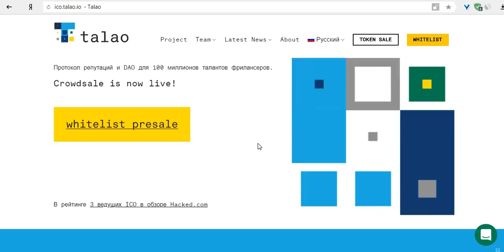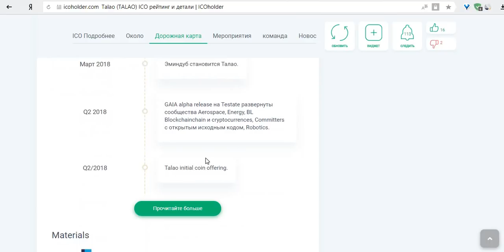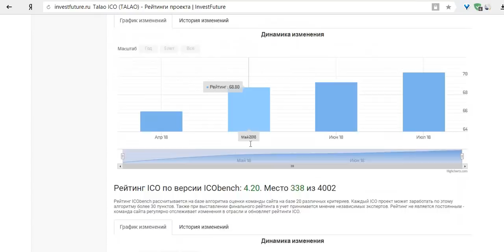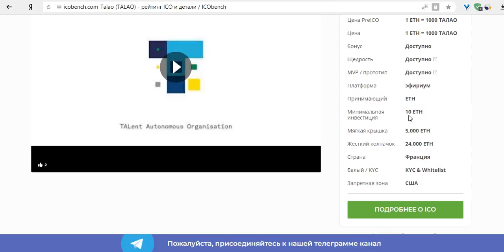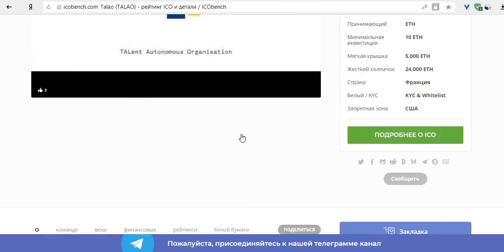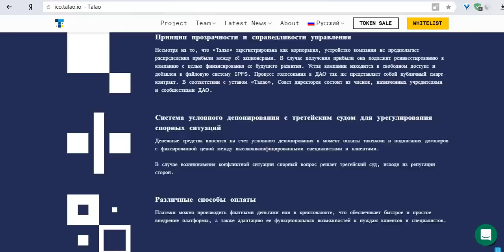Talao рейтинги проекта